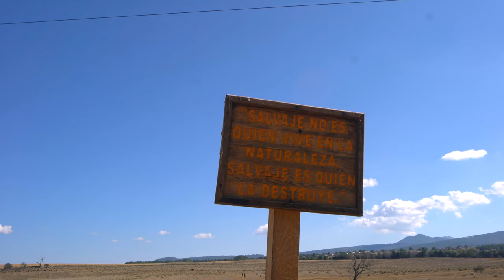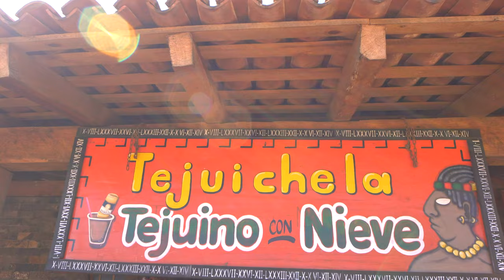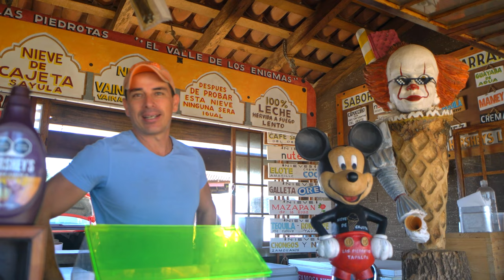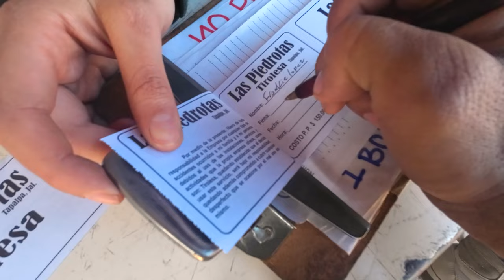Tapalpa Pueblo Mágico de Jalisco piedras extraterrestres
tapalpa cabañas
tapalpa jalisco
tapalpa clima
tapalpa country club
tapalpa de mis amores
tapalpa hoteles
tapalpa como llegar
tapalpa pueblo mágico
tapalpa airbnb
tapalpa a guadalajara
tapalpa altura
tapalpa actividades
tapalpa autobus
tapalpa ayuntamiento
tapalpa acampar
tapalpa aguanieve
tapalpa a que municipio pertenece
tapalpa a guadalajara autobus
tapalpa a jalostotitlan
tapalpa a piedra bola
tapalpa a puebla
transporte a tapalpa
guadalajara a tapalpa cuota
tapalpa boletos
tapalpa borrego
tapalpa bares
tapalpa borrego al pastor
tapalpa booking
tapalpa bodas
tapalpa bosque
tapalpa boton de emergencia
airbnb tapalpa
b and b tapalpa
tapalpa cabañas en renta
tapalpa centro
tapalpa costumbres
tapalpa cascada
cabañas j&c tapalpa
talpa de allende
tapalpa distancia
tapalpa de mis amores hotel
tapalpa de mis amores cabaña
tapalpa desayunos
tapalpa donde queda
tapalpa donde esta
lada de tapalpa
tapalpa en navidad
tapalpa extremo
tapalpa el manantial
tapalpa el nido
tapalpa esta abierto
tapalpa el remanso
tapalpa ecoturismo
tapalpa esta abierto hoy
ubicación de tapalpa
piedrotas en tapalpa
ubicación de tapalpa jalisco
ubicacion tapalpa jalisco
tapalpa fotos
tapalpa flor
tapalpa facebook
tapalpa forza horizon 5
tapalpa fabrica de papel
tapalpa fraccionamientos
tapalpa fiestas
tapalpa fraccionamiento rancho viejo
echeveria colorata f. tapalpa
tapalpa gastronomía
tapalpa gastronomia tradiciones y costumbres
tapalpa google maps
tapalpa grados
tapalpa guadalajara camion
tapalpa guadalajara
tapalpa gobierno
tapalpa granizo
gas tapalpa
tapalpa hoy
tapalpa historia
tapalpa hoteles economicos
tapalpa hoteles baratos
tapalpa hacienda san francisco
tapalpa hotel boutique
tapalpa hospedaje barato
tapalpa h ayuntamiento
h. ayuntamiento de tapalpa jalisco
tapalpa imagenes
tapalpa inn
tapalpa informacion
tapalpa iglesia
tapalpa instagram
tapalpa incendio
tapalpa industria
imss tapalpa
tapalpa jalisco como llegar
tapalpa jalisco clima
tapalpa jalisco mapa
tapalpa jalisco cabañas
tapalpa jal
tapalpa jalisco que hacer
tapalpa jalisco gastronomia
koanze tapalpa
kali tapalpa
kualtsin tapalpa
kiosko tapalpa
kanji tapalpa
hotel koanze tapalpa
cabaña katia tapalpa
tapalpa las piedrotas
tapalpa lugares para visitar
tapalpa la vid del bosque
tapalpa la mezcalera
tapalpa los frailes
tapalpa lugares para acampar
tapalpa la casona
tapalpa lago
la lima tapalpa
la piedrotas tapalpa
tapalpa mapa
tapalpa maps
tapalpa municipio
tapalpa mapa google
tapalpa mazamitla
tapalpa musica
tapalpa monterra
tapalpa mtb
tapalpa nieve
tapalpa noticias
tapalpa natura
tapalpa nevada
tapalpa narcos
tapalpa narcotrafico
tapalpa nieve de garrafa
tapalpa numero
noticias de tapalpa
noticias de tapalpa jalisco
tapalpa o mazamitla
tapalpa oxxo
tapalpa outfits
tapalpa off road
tapalpa opiniones
tapalpa outdoor
oportunidad tapalpa
oracion tapalpa
mazamitla o tapalpa cabañas
tapalpa piedrotas
tapalpa predial
tapalpa pet friendly
tapalpa piedras
tapalpa parapente
tapalpa pueblo
tapalpa piedra bola
tapalpa p
tapalpa que hacer
tapalpa que comer
tapalpa que hay
tapalpa que clima tiene
tapalpa que produce
tapalpa con que municipios colinda
tapalpa restaurantes
tapalpa renta de cabañas
tapalpa renta de motos
tapalpa rocas gigantes
tapalpa renta
tapalpa remanso
tapalpa rzr
tapalpa restricciones
real de tapalpa
tapalpa spa
tapalpa salto del nogal
tapalpa significado
tapalpa sierra
tapalpa spa hotel
tapalpa sierra del tecuan
tapalpa san bernardo
tapalpa san francisco
autotransportes tapalpa s.a. de c.v
tapalpa temperatura
tapalpa tradiciones
tapalpa tiempo
tapalpa tours
tapalpa turismo
tapalpa templo
tapalpa tirolesa
tapalpa terrenos
tapalpa ubicacion
tapalpa ultra trail
tapalpa ubicacion geografica
uncader tapalpa
ukuleleria tapalpa
umts tapalpa
tapalpa por un día
tapalpa mexico ubicacion
tapalpa vuela parapente
tapalpa venta
tapalpa valle del lago
mazamitla o tapalpa
tapalpa videos
tapalpa venta de terrenos
tapalpa vestimenta
tapalpa weather
tapalpa wikipedia
tapalpa weather forecast
tapalpa waterfall
tapalpa what to do
tapalpa webcam
weather tapalpa jalisco mexico
windguru tapalpa
weather tapalpa
donde es tapalpa
donde es tapalpa jalisco
tapalpa xterra
xterra tapalpa 2020
xterra tapalpa 2021 resultados
xterra tapalpa 2019 resultados
ruta xterra tapalpa
xterra tapalpa
tapalpa y sus alrededores
tapalpa y mazamitla
tapalpa y sus festividades
tapalpa y sus fiestas
tapalpa y guadalajara
tapalpa y sus artesanias
youtube tapalpa jalisco
tapalpa costumbres y tradiciones
talpa y tapalpa
cabañas tapalpa y mazamitla
tapalpa zipline
tapalpa zapopan
tapalpa zona geografica
tapalpa zona
t